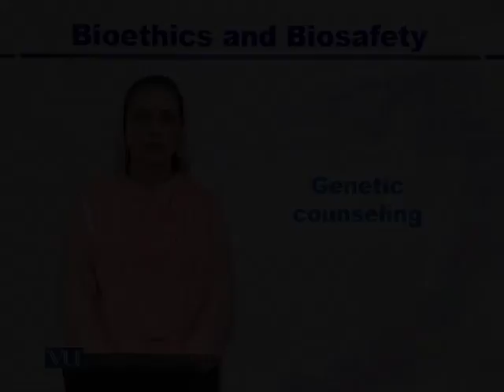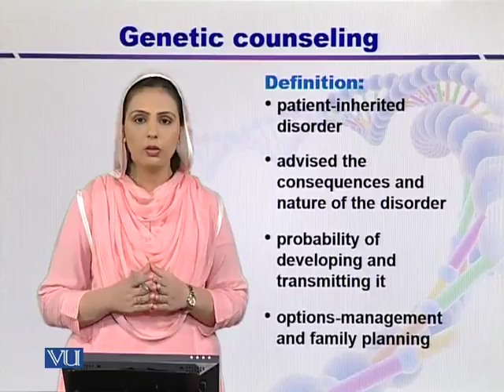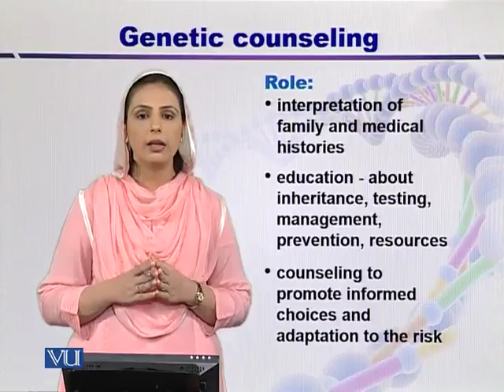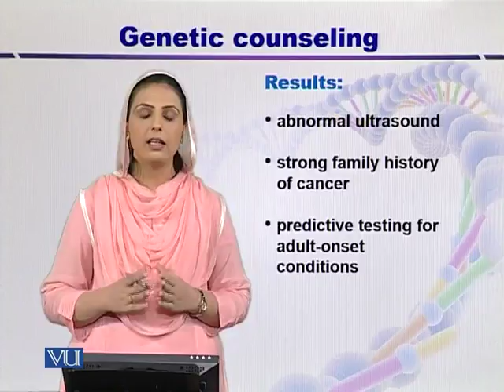BT605_Topic065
BT605 - Biosafety and Bioethics
Topic: 65